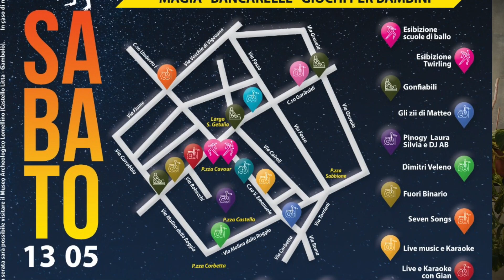Gambolò: Notte bianca 2023